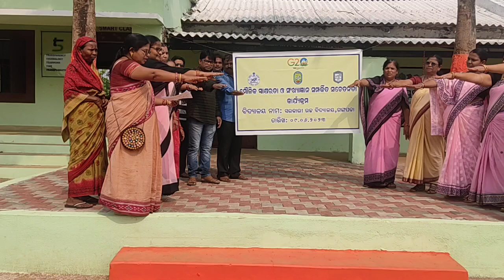Janabhagidari program,Govt HS K.C cluster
Oath taking ,Janabhagidari FLN awareness Program at Govt HS Gangapada on 9.6.23